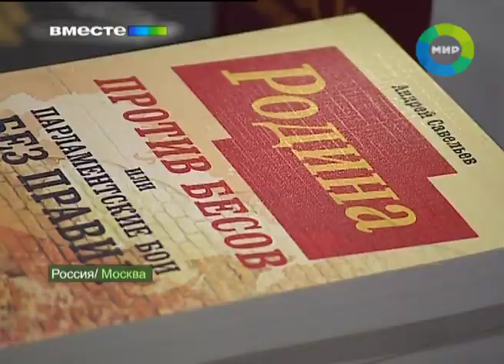Неделя съездов. Эфир 25.09.2011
"Ожидаемая неожиданность" - так многие уже назвали то, что случилось на съезде Единой России в субботу. Журналисты уже давно отчаялсь получить ответ на вопрос от участников тандема: кто же пойдет на выборы президента. Политологи в один голос уверяли: интрига сохранится до декабря. Западные СМИ писали, что все станет известно, не раньше чем перед самими мартовскими выборами. И вдруг, на съезде, транслируемом на всю страну  - все разрешилось. Сенсацией собственно стал выбор самого момента объявления. И все это случилось, напомню, на фоне рутинных предвыборных собраний коммунистов, эсеров и жириновцев, предсказуемого возврождения "Родины" Дмитрия Рогозина, периода распада "Правого дела". Тандем стремительно принял решение. Путин пойдет в президенты, а Медведев возглавит партию и кабинет министров. Наш обозреватель Ирина Кузьминская - обо всем по порядку.